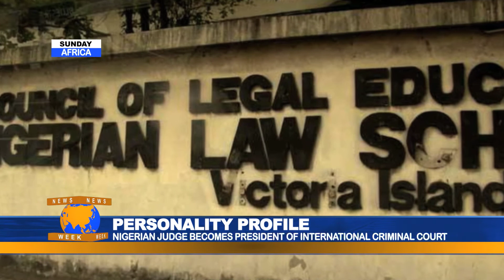Nigerian Judge Chile Eboe Osuji, Becomes President Of International Criminal Court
The Judges Of The International Criminal Court, Sitting In A Plenary Session Has Elected Nigerian Judge Chile Eboe-Osuji As President Of The Court For A Three-Year Term With Immediate Effect.

The Election Took Place On Sunday, March 11, 2018, According To The Information Made Available On The Icc Website.

In This Report, Correspondet Gimalo-Angel Olowogoke Profiles The Auther Of Two Books And Numerous Law Journal Articles In International Law.

Chile Eboe-Osuji is a judge of the International Criminal Court, The Hague. He was first elected on 16 December 2011 and sworn in on 9 March 2012.

In March 2018, He was elected the president of the International Criminal He was the Legal Advisor to the United Nations High Commissioner for Human Rights.

Judge Eboe-Osuji was born in Añara, Isiala Mbano, Imo state, south-east Nigeria, on September 2 1962. He obtained his bachelor of laws degree from the University of Calabar, south-south Nigeria, master of laws degree from McGill University, Montreal, Quebec, Canada, and doctor of laws degree from the University of Amsterdam, the Netherlands.

Eboe-Osuji was called to the Nigerian Bar in 1986 and practised briefly there. After obtaining his master of laws degree from McGill in 1991, he worked as a barrister in Canada, having been called to the Bar in Ontario and in British Columbia in 1993.
From 1997 to 2005, Eboe-Osuji worked at the International Criminal Tribunal for Rwanda as prosecution counsel and senior legal officer to the judges of the tribunal. From 2005 to 2007, he worked in Canada as a barrister and law lecturer.

he became the Legal Advisor to the United Nations High Commissioner for Human Rights Navi Pillay in 2010, and held a cross-appointment as the principal prosecution appeals counsel at the Special Court for Sierra Leone, in the case of Charles Taylor, the former President of Liberia.

He has authored two books and numerous law journal articles in international law.

On 16 December 2011, Eboe-Osuji was elected as a judge of the International Criminal Court. He won the office in the fifteenth ballot in the Assembly of States Parties.He took office on 11 March 2012.

From September 2013, Eboe-Osuji – alongside Judges Olga Venecia Herrera Carbuccia and Robert Fremr – presided over the trial against Deputy President William Ruto of Kenya, who was accused of stoking a wave of killing for political gain after the country’s contested 2007 elections.

The Presidency – consisting of the President and the two Vice-Presidents – plays a key role in providing strategic leadership to the ICC as a whole.

The Presidency coordinates with the other organs and seeks the concurrence of the Prosecutor on matters of mutual concern.
Congratulation to justice chile eboe-osuji.